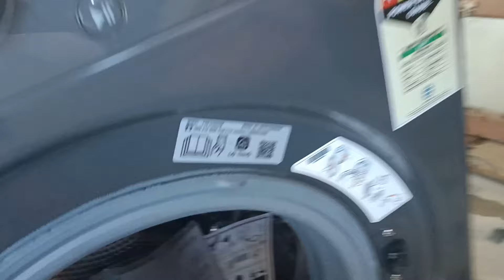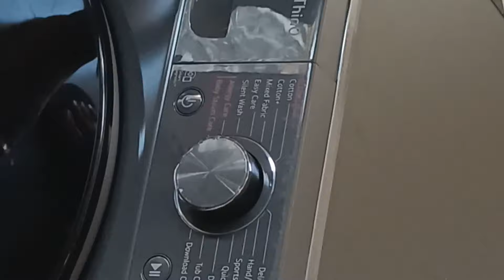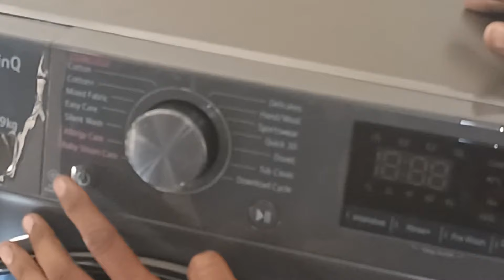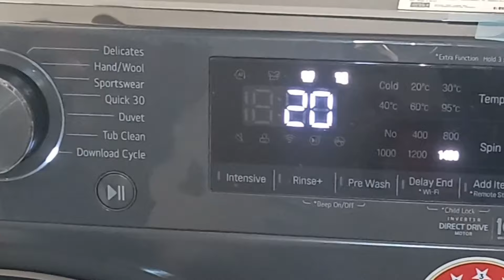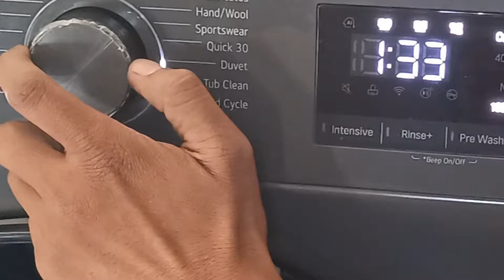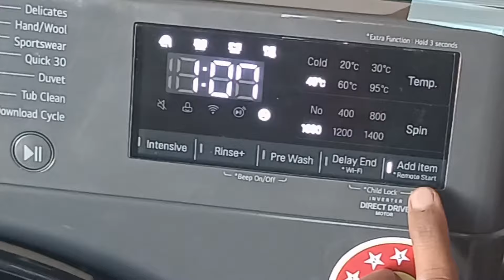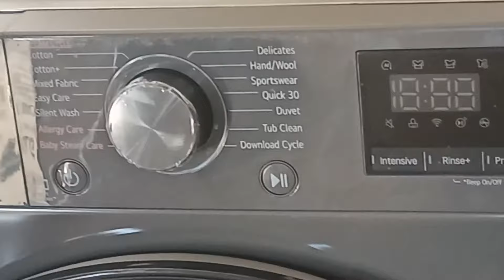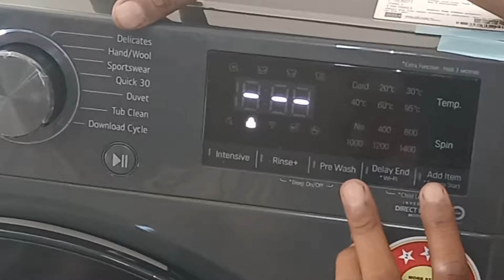LG Front Load Washing Machine, AI Direct Drive FHV1409Z4M Full Review Demo Installation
lg washing machine fully automatic demo 9kg
lg 9kg washing machine installation
lg front load 9kg washing machine tub clean
lg washing machine filter cleaning
LG Front Load Washing Machine | Best Washing Machine 2023 | Front Load Washing Machine
Best Washing Machine 2023 | BEST Front Load Washing Machine | Best Washing Machine
washing machine review india
LG front load washing machine demo .in hindi, Washing machine tub Cleaning|
LG Front Load Washing Machine | Lg Front Load Washing Machine Demo in Hindi | LG Washing Machine
LG Front Load Washing Machine Demo in Hindi
LG 9 Kg Smart Inverter Fully-Automatic Front  Loading Washing Machine : Unboxing and Quick Installation
LG Front Load Washing Machine (Unboxing Review + Installation + Tutorial) | Inverter Direct Drive
lg 9 kg fully automatic front load washing machine demo washing machine how to use in hindil
LG Fully Automatic Washing Machine में कपड़े कैसे धोएं? | Front Load | LG Model 2023